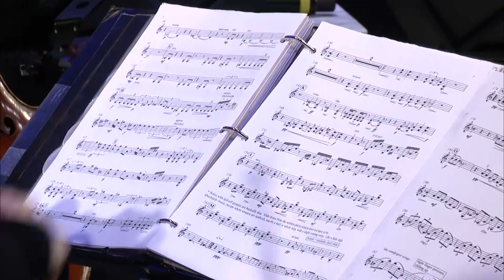The Attacca Quartet Performs New Works by Caroline Shaw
The Attacca Quartet performs the yet-to-be-released new album Orange by Pulitzer Prize-winning composer Caroline Shaw.

They performed live on our stage as part of our 24-hour marathon, celebrating our 10th anniversary.